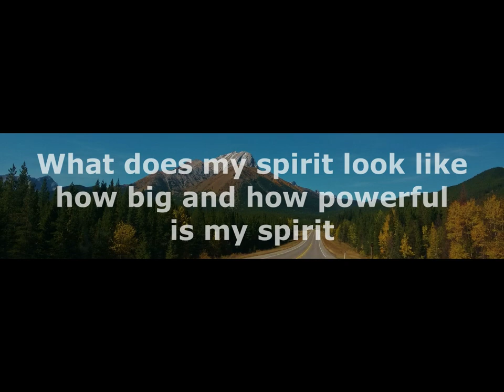-Shorts- What does my spirit look like? How big and powerful is my spirit? -activation-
I wonder what kind of people we would be if we were taught from an early age to be aware of our spirit and be led by our spirit and what our spirit looked like and what it sounded like?

I am confident that our world would be a very different place.  Imagine, if the crustiness and callous of our soul wasn't inhibiting our spirit from 'SHINING' through?  (Rms 12:2)

I think this is referred to in Hab 2.14 -  "For the earth will be filled with the knowledge of the glory of the Lord, as the waters cover the sea."   Can you get that picture in your mind right now!!! You and me wearing the glory of God such that the whole is covered with this glory.  (Isa 60:1-3)  Let this inspire you!